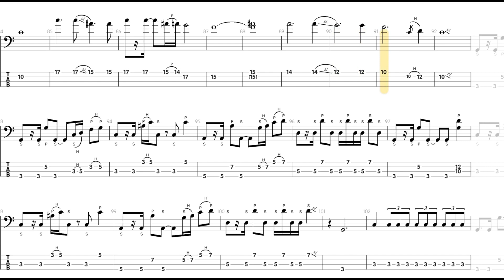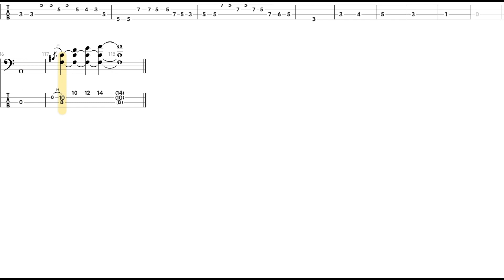AJ Rafael and Jesse Barrera - She Was Mine Bass Tab (PlayAlong)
I also give you the opportunity to request a song you would like tabbed by me!

I can Transcribe the Bass on any song you want me to!